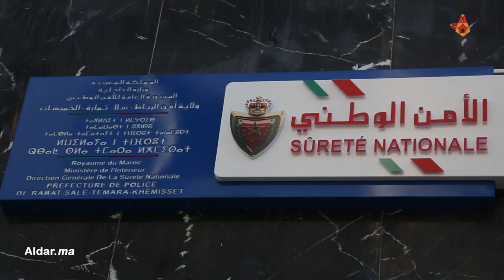استعدادات ولاية أمن الرباط للتغطية الأمنية لليلة الاحتفال بسنة 2019